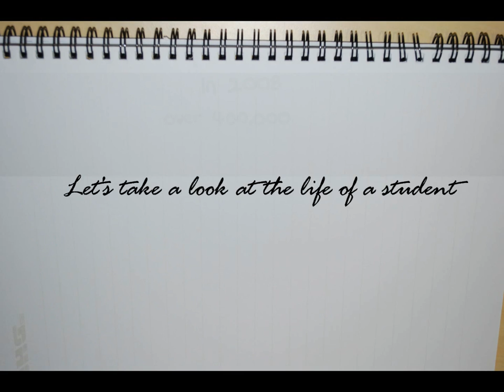Grape Story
DIODE School Leavers Camp is the camp for youths who are at their transition stages, may it be from high school or college to discover their passion and interests for their career and life. We enable youths to develop their leadership, business, creative thinking, teamwork, and public speaking skills. Most of all, we have FUN at camps and make lots of FRIENDS. for more info.